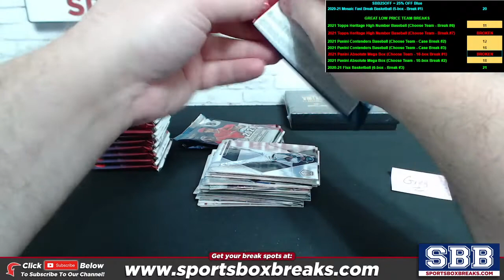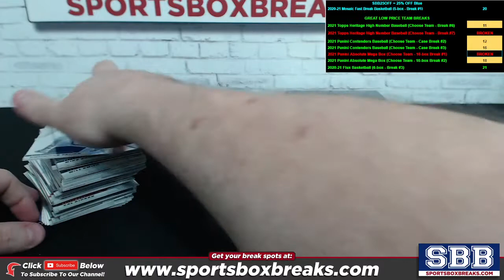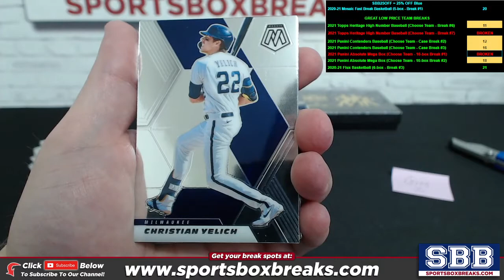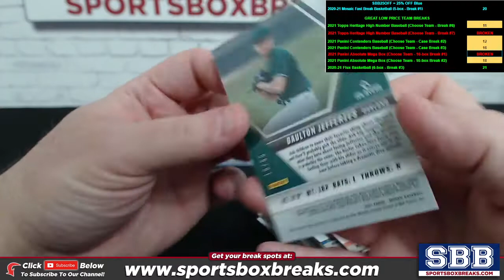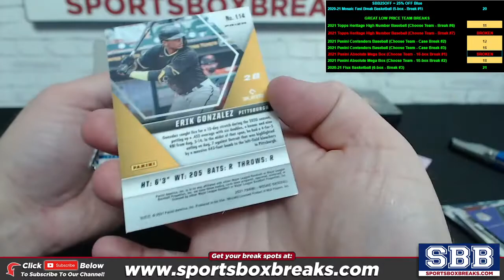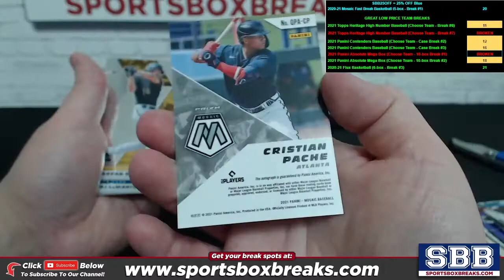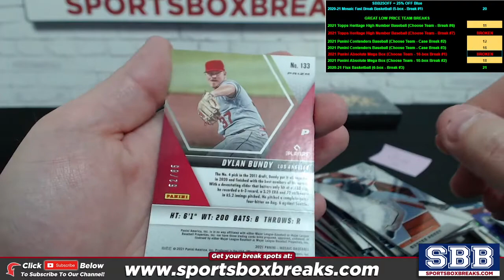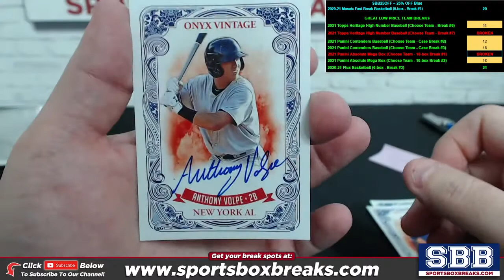Personal Box Breaks 02-02-22 (GREG Z.)